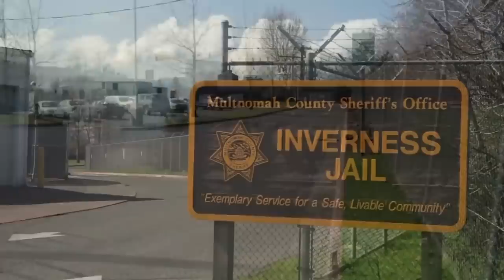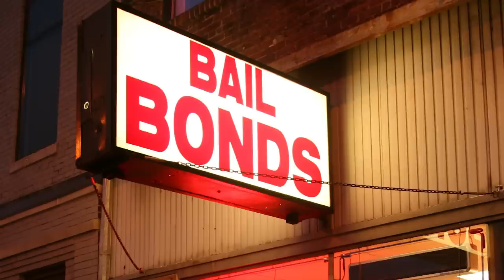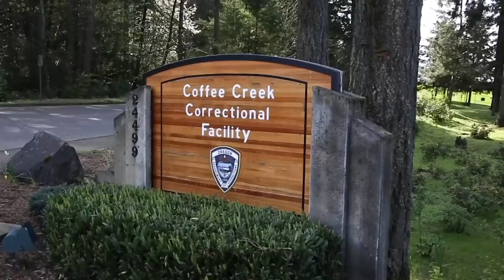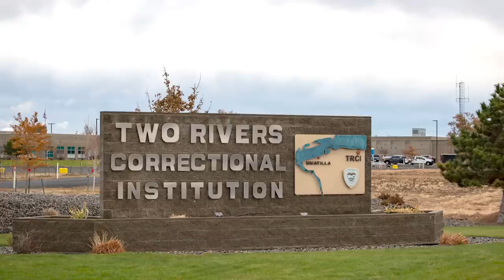I Witnessed A Murder My First Day In Maximum-Security Prison | The Connect w/Johnny Mitchell | Ep #5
Former drug trafficker Johnny Mitchell describes what it was like on his first day inside of a maximum-security prison.

0:00- Intro
01:31- This is how I "fell"
02:38- I couldn't bail out
04:10- Getting from county jail to prison
05:55- Level 3 security threat
08:11- Sent to Two Rivers Correctional Facility
10:49- First time meeting a "Lifer"
14:20- Getting to the cell block
16:25- Now it's time for "Yard"
21:31- How I got my prison name "Dirk"
22:53- My new celly had a "jacket"
24:52- Chow Time
28:07- "You're not good"
30:08- How I met the shot caller
33:06- Outro